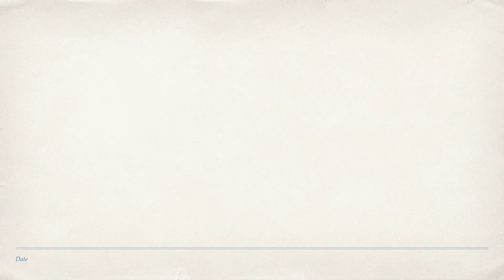إغلاق المنافذ التي تخرج الإنسان عن الصراط المستقيم | الشيخ عبد الرزاق البدر